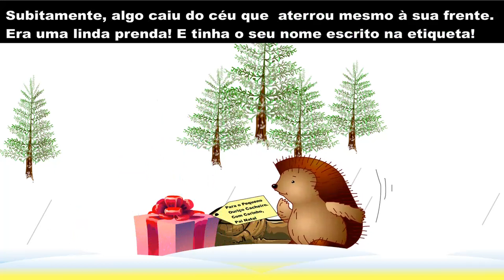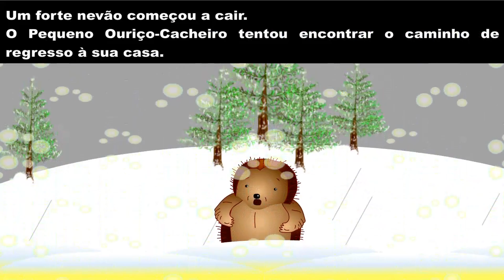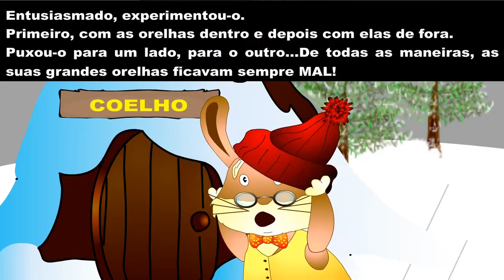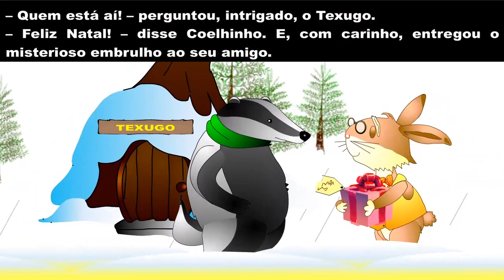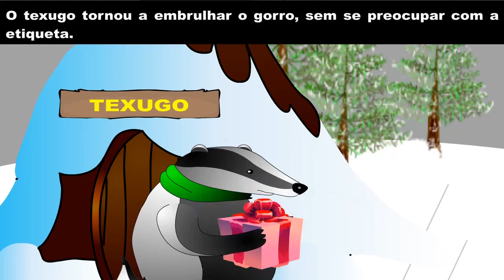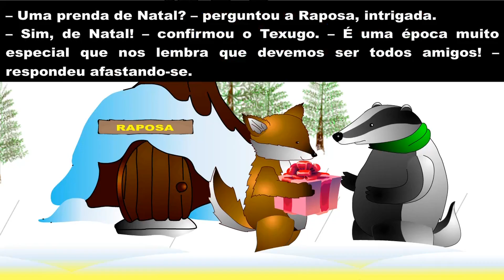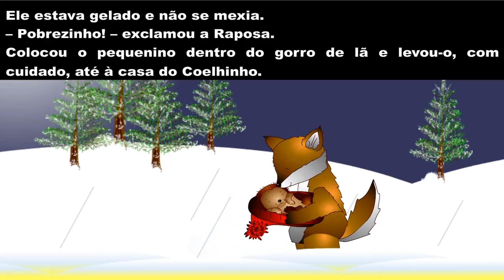UMA PRENDA DE NATAL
Histórias infantis e atividades em português.
Inscreve-te no nosso canal. - @SaltaLetrinhas
Aqui fica também o convite para comprar o livro!